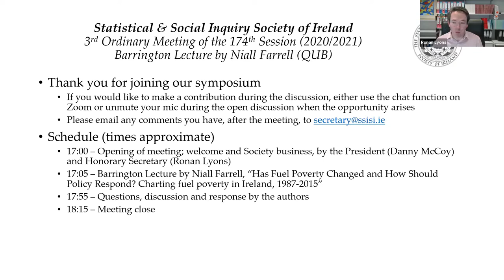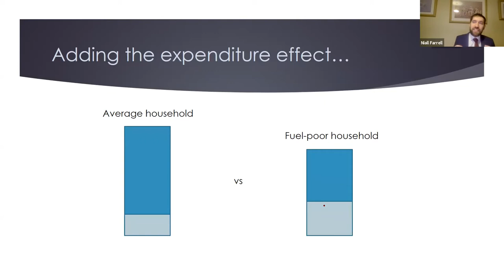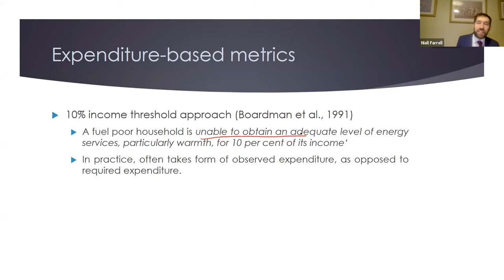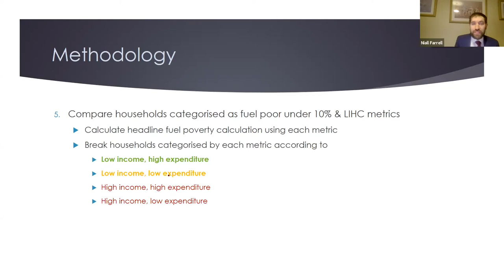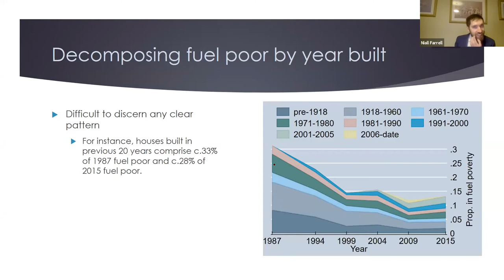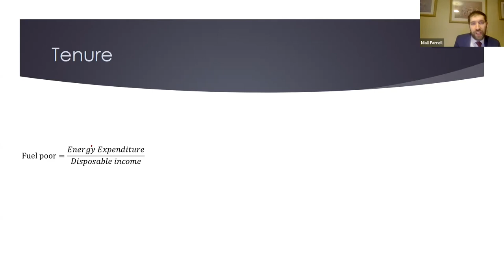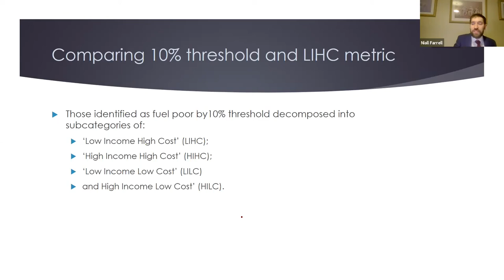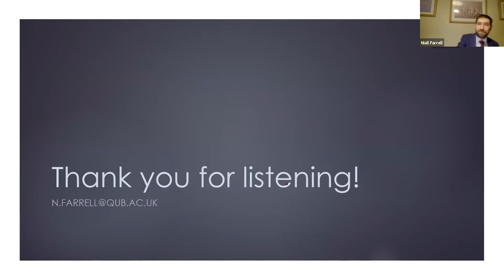Niall Farrell / Barrington lecture 20/21: Has Fuel Poverty Changed and How Should Policy Respond?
SSISI Barrington medal 2020-21 lecture titled Has Fuel Poverty Changed and How Should Policy Respond? Charting fuel poverty in Ireland, 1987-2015, by Dr. Niall Farrell of Queen's University Belfast.

Niall Farrell is an energy and environmental economist with research interests in power systems economics and the distributional impacts of energy and climate policy. Niall has carried out research assessing the market structures required to integrate renewable energy technologies and has worked on the development of renewable energy policies that efficiently balance risk between investors and consumers. His work on distributional issues has assessed the equity and efficiency implications of electricity tariff structures in the UK, whilst also assessing the distributional impacts of renewable energy financing in Ireland.

This paper charts energy poverty in Ireland from 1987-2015, giving insight into the characteristics of those experiencing fuel poverty during this period. The paper also compares the coverage of the Boardman and Hills fuel poverty approaches in quantifying fuel poverty.